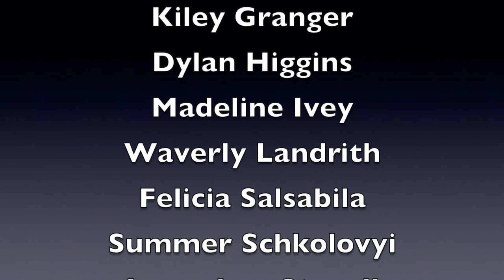Mustang High School Percussion Ensemble - OKPAS Virtual Performance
The Mustang High School Percussion Ensemble performs two works for the Oklahoma Percussive Arts Society Day of Percussion virtual performance.  The two works performed are 'Punx' by Ivan Trevino and 'Supercell' by David Gillingham.  'Supercell' features Dr. Matt Tracy (professor of saxophone at Southwestern Oklahoma State University).